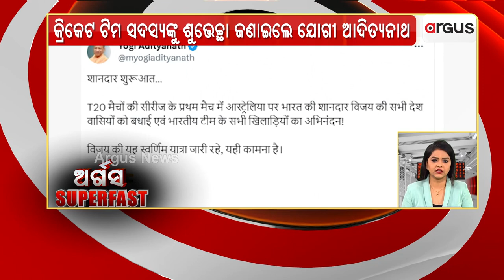କ୍ରିକେଟ ଟିମ ସଦସ୍ୟଙ୍କୁ ଶୁଭେଚ୍ଛା ଜଣାଇଲେ ଯୋଗୀ ଆଦିତ୍ୟନାଥ || UP CM Yogi Adityanath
ଭାରତୀୟ କ୍ରିକେଟ ଟିମର ସମସ୍ତ ସଦସ୍ୟଙ୍କୁ ଶୁଭେଚ୍ଛା ଜଣାଇଛନ୍ତି ଉତ୍ତରପ୍ରଦେଶ ମୁଖ୍ୟମନ୍ତ୍ରୀ ଯୋଗୀ ଆଦିତ୍ୟନାଥ।